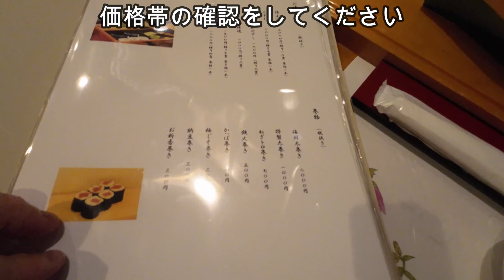群馬県前橋市グルメ 「登志鮨」に行ってきた😋ここの親方は、半端なく会話の面白さがピカイチもの！つまみもお寿司もピカイチさ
・登志鮨
群馬県前橋市紅雲町2-21-21

・撮影機材
【国内正規品】DJI Action 2 Dual Screenコンボ 4Kアクションカメラ デュアルOLEDタッチスクリーン 超広角155°FOV ジンバル 磁気で装着 手ブレ補正技術 防水カメラ Vlogやアクションスポーツ撮影 耐衝撃性 防塵性 8倍スローモーション バイク用カメラ アウトドア用カメラ

【国内正規品】 DJI Mic (FCC) 黒 ワイヤレスマイク スマホ外付けマイク ピンマイク ワイヤレス デュアルチャンネル録音 無指向性オーディオ録音 高品質オーディオ 内蔵タッチ画面 内蔵ストレージ 収納充電ケース付き 250m伝送距離 スマホ/カメラ/PC/タブレット/レコーダーなどに対応

DJI Action 2 Remote Control Extension Rod GREY

Ulanzi MT-20 71.4cm /28.1inポータブル 三脚 カーボン カメラ三脚 三脚スタンド 3kg耐荷重 360°パノラマボールヘッド アルカスイス QRプレートコールドシューマウント 中央軸キャリーバッグ 卓上三脚 一眼レフ カメラ ミラーレス カメラ アクションカメラ など対応 Vlogライブストリーミング旅行写真用